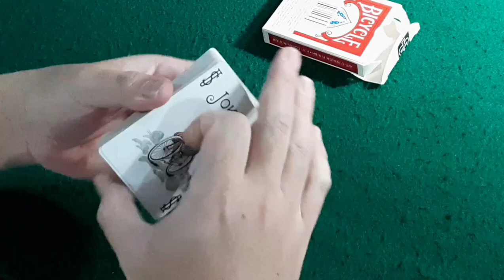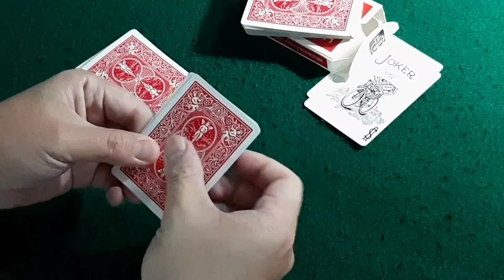Tenyo +1 CHARISMA (2012) by Tomoyuki Shimomura - My Bicycle card version.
Good day everyone ! Today I would like to show you a short and quick effect CHARISMA created by Tenyo clever mind Tomoyuki Shimomura in 2012. The original version came as packet trick with gaff cards but I made it in Bicycle version and include it into the whole normal deck. It probably looks more natural for the spectator.

In this video, I collaborated also with my lovely daughter Shannon who played the piano. I hope you enjoy this. Thank you ! :) :)

Victor & Shannon